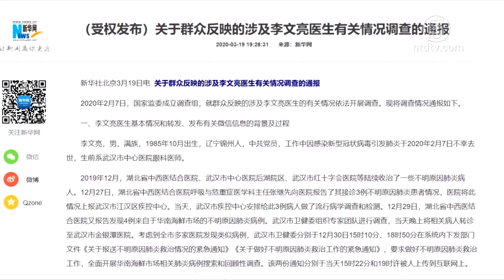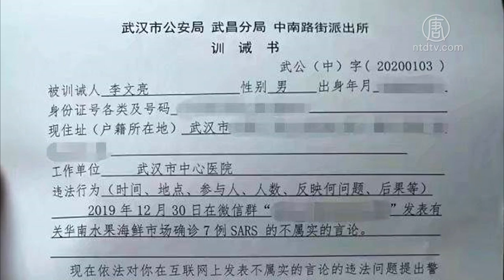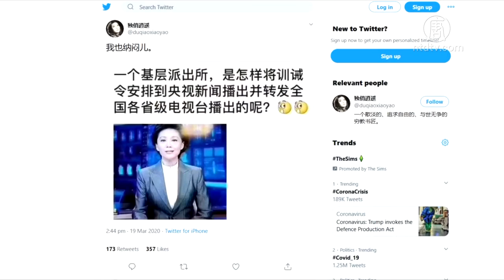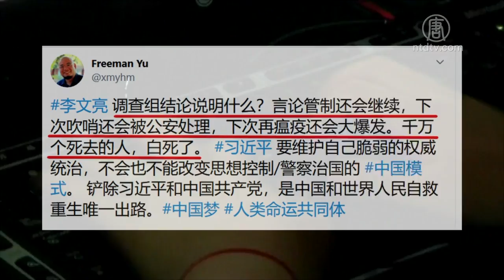李文亮调查报告避重就轻 民忧悲剧重演 720P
文章标题：【禁闻】李文亮调查报告避重就轻 民忧悲剧重演

【新唐人北京时间2020年03月21日讯】中共国家监察委3月19号公布武汉疫情“吹哨人”李文亮的调查通报，但没有给出民众关注的高层责任人的信息，而是把所有的责任都推给了派出所的警察。大陆民众担心，如此避重就轻，悲剧还会重演。

拖延40多天，在民众的不断追问与关注下，中共国家监察委3月19号公布武汉疫情“吹哨人”李文亮事件的调查通报。通报中称，武汉中南路派出所对李文亮出具训诫书不当，建议武汉市监察机关对此事进行监督纠正，督促公安机关撤销训诫书，并追究有关人员责任。

李文亮是武汉中心医院的眼科医生，是最早在微信上披露武汉发生中共病毒肺炎疫情的医生之一，并因此受到武汉警方的训诫。他自己后来感染病毒去世，死讯激发了大陆民众对中共隐瞒疫情的愤怒，民意汹涌之下，中共宣布派调查组调查。

武汉公安局在通报公布后，立刻宣布撤销对李文亮的“训诫书”，并火速惩处了涉事警察。负责约谈训诫李文亮的中南路派出所，一名副所长被记过，执行训诫的基层警察被警告。

通报还声称，武汉警方对李文亮的训诫处置，是依据中共的“传染病防治、治安管理，以及市卫健委的情况通报”进行的。也就是说，公安训诫李文亮是没有错的。

通告没有提及训诫事件背后真正的指使者，也没有对造成李文亮悲剧的原因，提出任何质疑。

旅美时事评论员邢天行认为，中南路派出所应该没有那么大的能量。

旅美时事评论员 邢天行：“作为一个地方上的派出所，他还没有那样的胆气和资历敢去触碰（这个问题）。他一定会向上面报告的，而且李文亮他们是在微博（信）的群里转发这个消息，那中间就有一个环节，是谁在监视微博（信），然后把这个内容告诉了公安机关。”

有民众质疑调查报告“避重就轻”。他们在网上留言说：“一个基层派出所，是怎样将训诫令安排到央视新闻播出，并转发全国各省级的电视台呢？”

还有民众指出，应该调查个人微信为什么会被警方获取，训诫是由哪个级别、由谁决定的？这些人都应该被追究法律责任。否则调查又是一次为罪犯开脱而已。

邢天行：“那么公安机关又是谁来指使下边的办案人员，做出这样的决定？那这些东西（通告）都没有。但是我们知道它背后一定有。”

邢天行指出，中共现在要所谓“疫情维稳”，公安更加肆无忌惮地作恶。

邢天行：“中共现在所谓的这个政绩，就是疫情的政绩，试图通过疫情，重新打造它世界救世主这样的地位。它的这个目的和它原来奉行的言论封杀都是连在一起的。所以它不可能真正地对下边这些明目张胆的违法行为，去进行有效的制裁。”

对于向李文亮等八名医生透露信息的医生“发哨人”艾芬，和其他7名被训诫的医生，通报也没有提及他们的现况。

据报导，武汉中心医院党委书记蔡莉、院长彭义香以及纪委书记李蜜等人，曾制止医护人员对疫情提出警告，并迫使他们不戴口罩，暴露在病毒威胁之下。致使该院有300多医护人员感染、4人死亡，4人靠仪器维持生命，死亡的医师包括李文亮。但是这些官员至今都没有被究责。

因此，有网民悲观地表示，调查组的结论说明，言论管制还会继续，李文亮悲剧还会发生，瘟疫若再爆发，还会有千万个人白白死去。

采访/陈汉 编辑/李鸣 后制/葛雷

然后人数。

大纪元

2005年1月12日